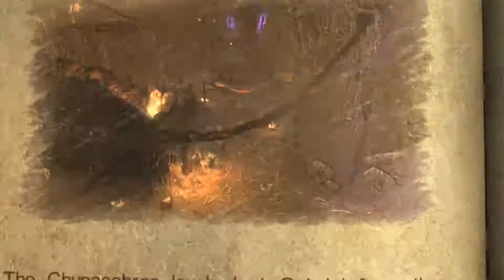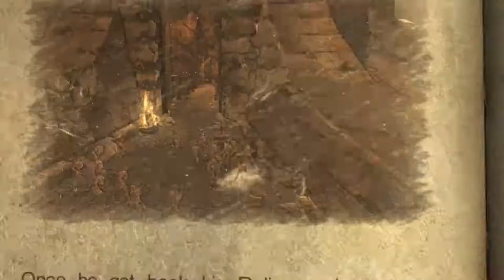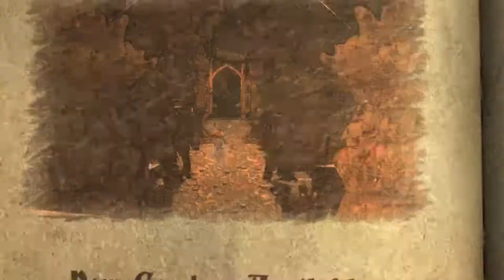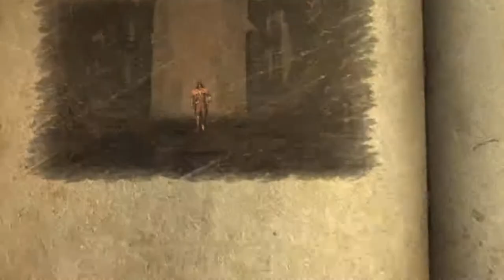Castlevania: Lords of Shadow [32] - Fire Cemetery and the Crematory Oven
Gabriel seems to have stumbled upon hell on earth after the death of Pan.

The Fire Cemetery is an agonizing, scorching maze of brimstone, dark magic and the worst kind of evil.

But Gabriel still has more trials ahead of him in the Crematory Oven and the Gravedigger...